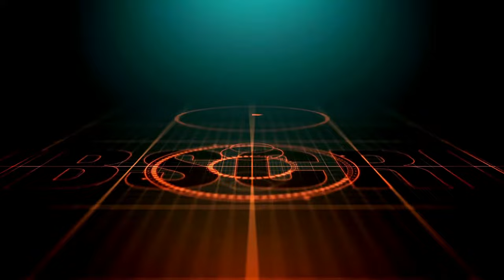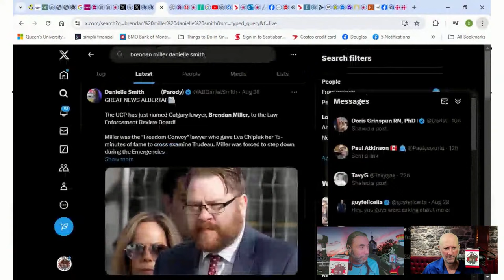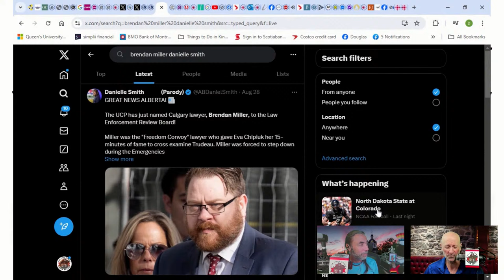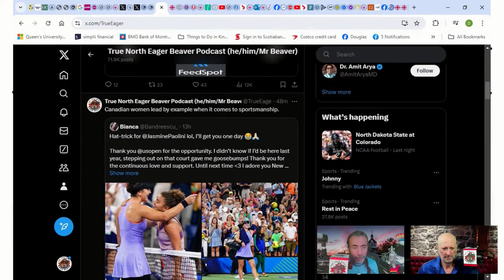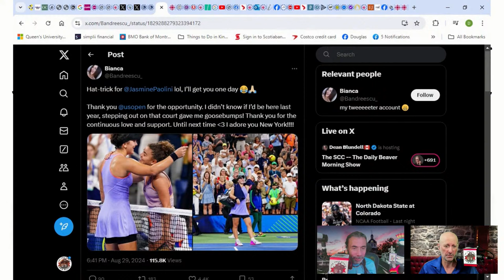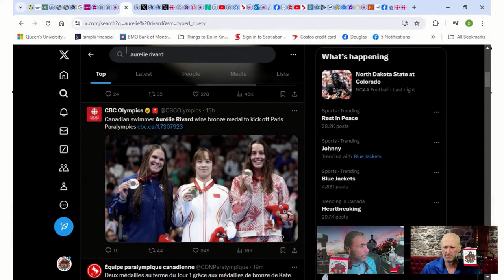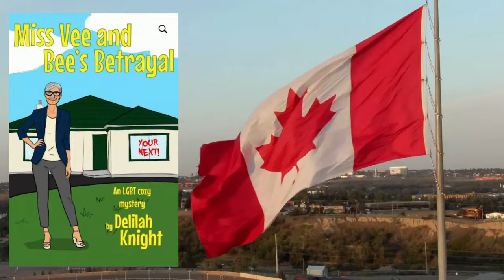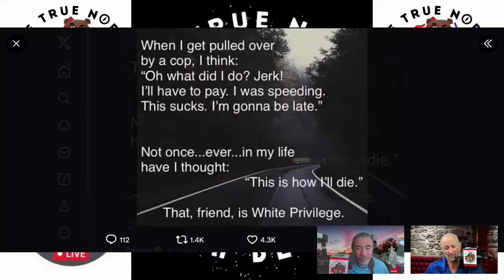The SCC -- The Daily Beaver Morning Show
The Supreme Court of Canada has dismissed, (with costs) Maxime Bernier & Brian Peckfords attempts to challenge vaccine mandates. To clarify, this isn't a ruling, it simply means that they're not going to hear the case.

Get ready for the onslaught of RWNJ, anti vaxxers, Bots and the wilfully ignorant to start screaming, ranting and raving that this is Communism!

In other news, Pierre Poilievre continues to be the example of the ABSOLUTE worst that Canada has to offer: He actually wrote a letter to Jagmeet Singh asking him to end the "Coalition"  (Pierre's words), after calling him a sellout, then dumped on him for not lowering grocery prices or housing costs, things that any halfwit understands are part of the free market economy, not controlled by the government. This lying little dweeb is an embarrassment to Canada, & the sooner he is removed, the better we will all be.

Episode 459, Fri Aug 30, 2024, Here, We, GOOOOOOOOOOOOOOOOoooooo...